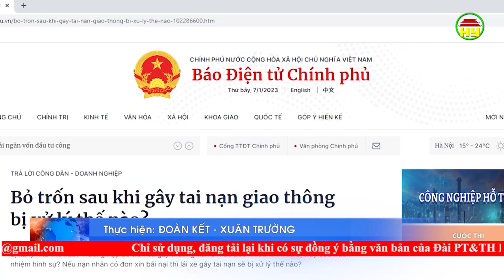Gây tai nạn giao thông rồi bỏ trốn